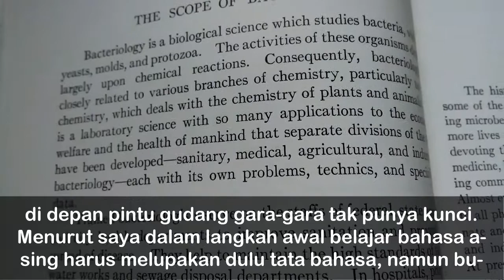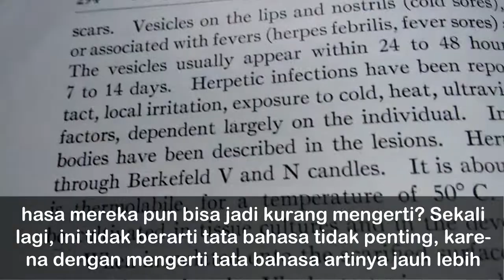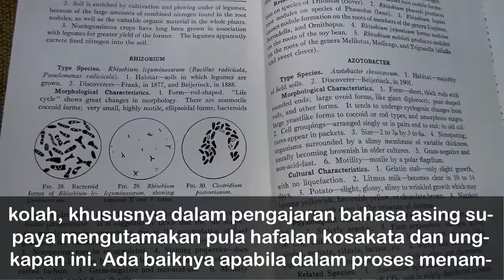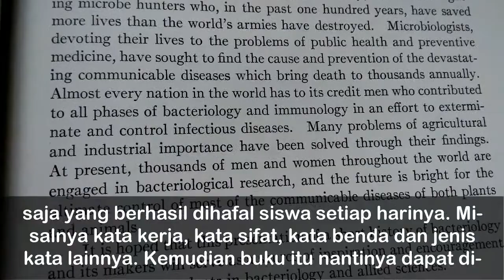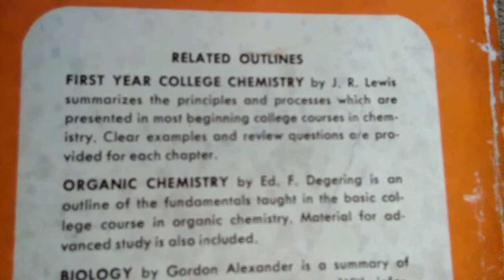Bahasa Asing - SATRIO PININGIT TV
Jika buku adalah gudang ilmu dan keinginan membaca buku adalah pintunya maka mengetahui bahasa adalah kunci untuk memasuki gudang tersebut. Oleh karena itu meski ada buku dan ingin membaca buku kalau tidak mengerti bahasa dalam buku, itu artinya sama seperti termangu di depan pintu gudang gara-gara tak punya kunci.

Demikian, berharap sejalan dengan tujuan Satrio Piningit (Satria Piningit/ Sang Kinasih) yang asli, Ratu Adil, Bocah Angon (Budak Angon) maupun Imam Mahdi (Al- Mahdi pemimpin akhir zaman).